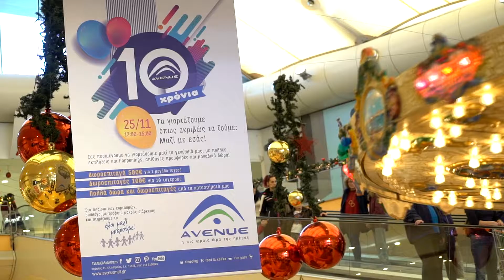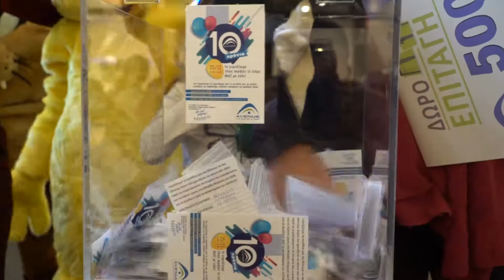10 χρόνια ΑVENUE MALL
Γιορτάσαμε τα 10 χρόνια του εμπορικού κέντρου AVENUE μαζί με πολλές εκπλήξείς και πλούσια δώρα!